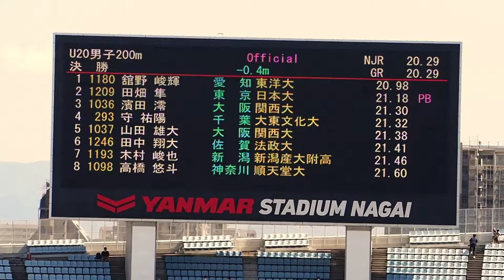U20 男子200m_日本陸上競技選手権大会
U20男子200m決勝。舘野峻輝（東洋大学）が20秒98で優勝。2着田畑隼、3着濱田澪。
2022年6月12日ヤンマースタジアム長居で開催された陸上競技U20日本選手権大会。OMD-EM1mark2